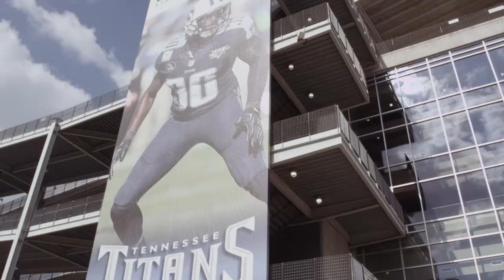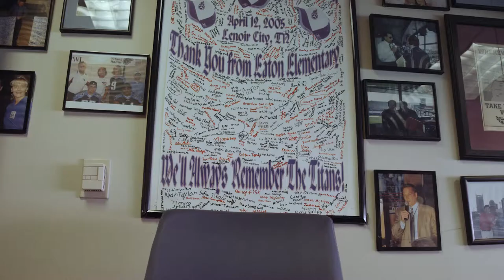Mike Keith Video